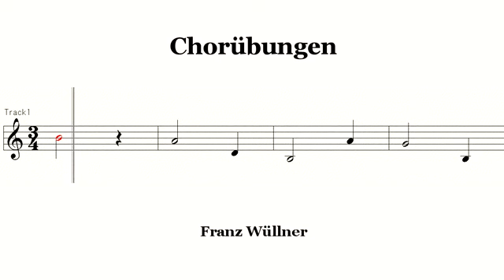Chorubungen 42b 7度音程 合唱練習 コールユーブンゲン